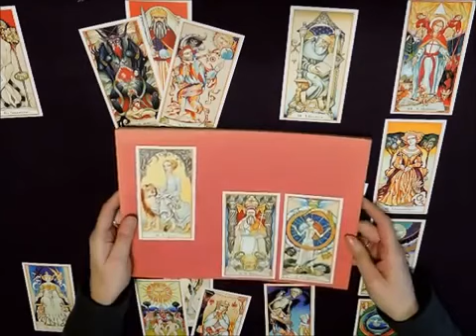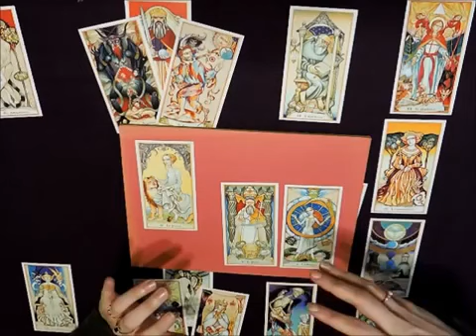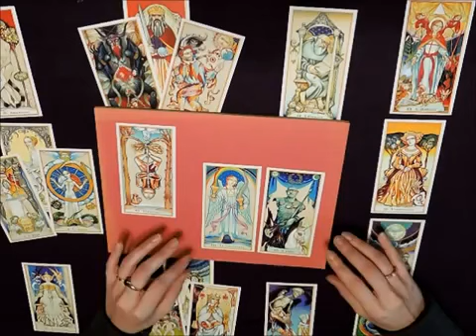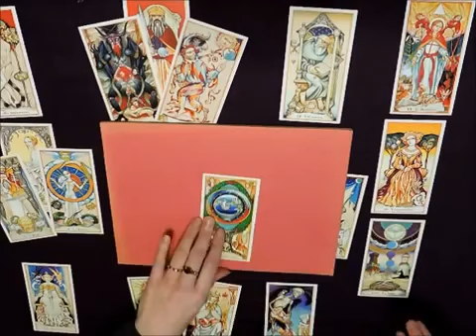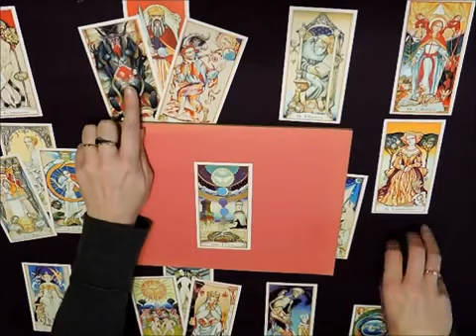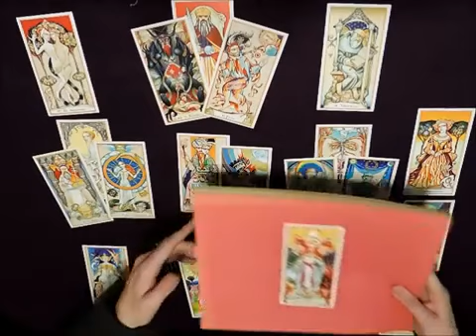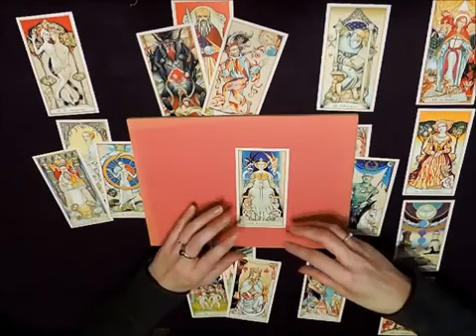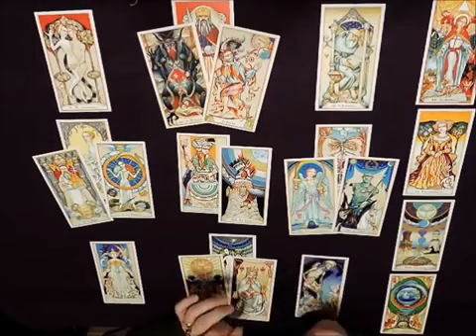Pisces Part 2 THE BIG Year 2015 Tarot Astrology Forecast Reading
Buy a Reading or My Original Deck of Cards and Oracle Paintings: INSTAGRAM .